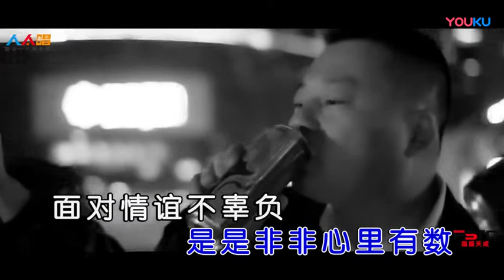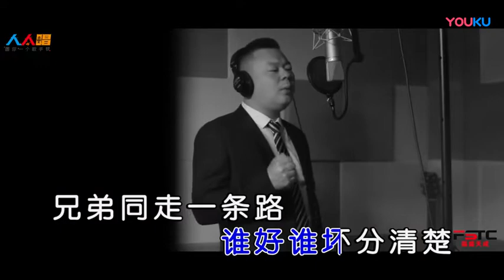肖龙【兄弟同走一条路】原版MV~KTV字幕